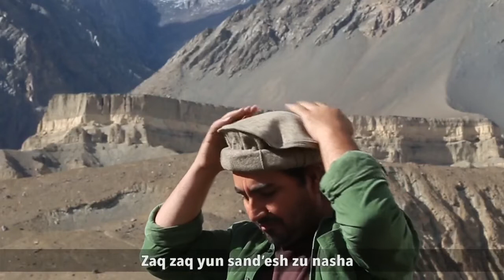Ti diwona | DW Baig | lyrics : Ali Qurban Mughani | New Wakhi song 2019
Wakhi song
Ti diwona
Music and vocal : DW Baig
Lyrics : Ali Qurban Mughani